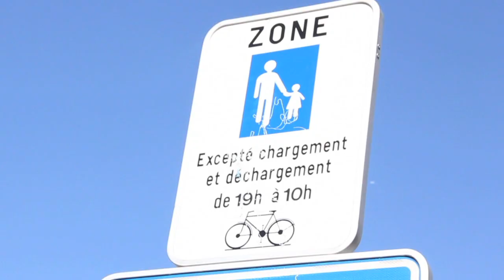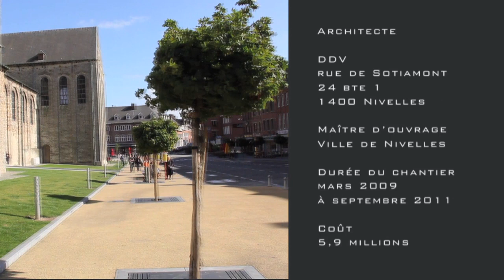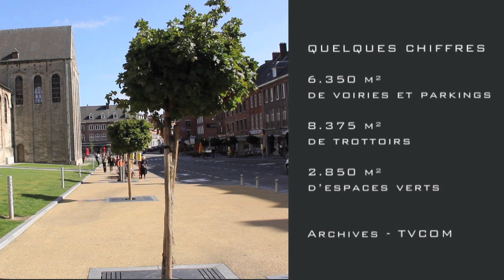ARCHITECTURES - Rénovation de la Grand-Place de Nivelles (DDV)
Production : Maison de l'urbanisme du Brabant wallon / Centre culturel du Brabant wallon. Réalisation : Éléonore Coyette.